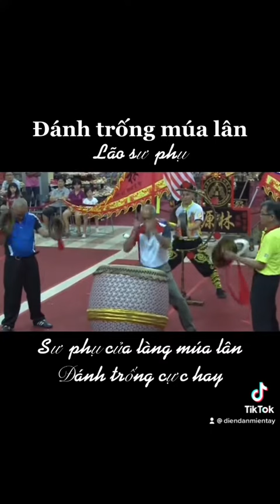Lão sư phụ của làng múa lân { đánh trống múa lân } Cực hay & hấp dẫn